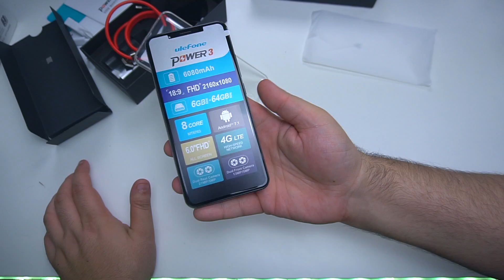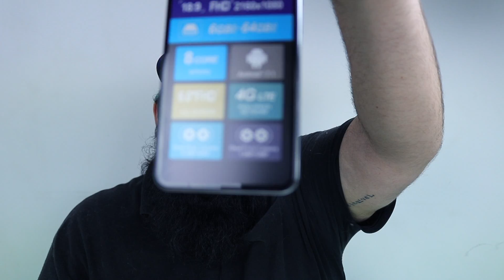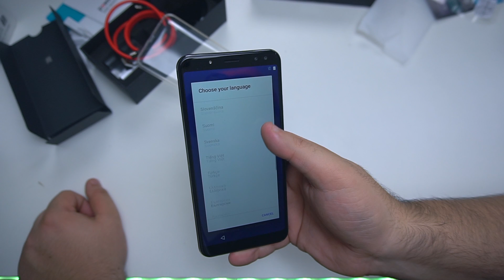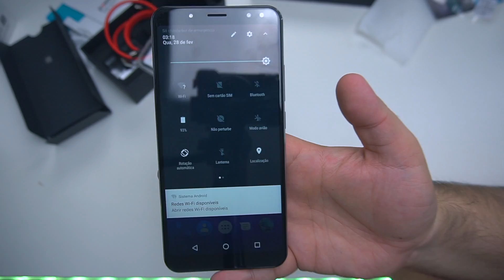PO-PO-POWEEEEEEEER!!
📲Smartphones que eu já usei e recomendo MUITO!📲

📲 ONE PLUS 5T - MELHOR TOP CHINÊS DA ATUALIDADE!
📲 MI Note 3 - Snapdragon 660 e 6gb de RAM + câmera dupla

🎮GADGETS QUE RECOMENDO DEMAIS!🎮

🎮 MI Box 4k TV - Transforme sua tv em uma CENTRAL MULTIMÍDIA!
🎮 Motospeed V30 - Mouse GAMER de muita qualidade!
🎮 Alfawise V1 - Teclado mecãnico MUITO BARATO E PADRÃO ABNT2!